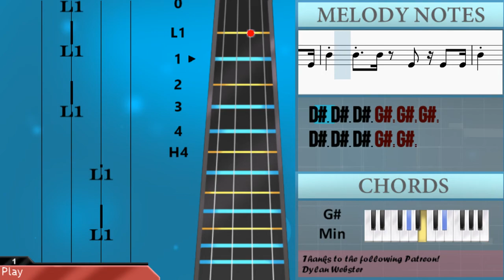How to play BREAK MY SOUL by Beyonce on Cello (Tutorial)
Comment and let us know how the videos have helped you. It keeps us going! :)The easiest way to learn how to play BREAK MY SOUL by Beyonce on the cello. It's a cello tutorial for BREAK MY SOUL by Beyonce.

EasyCelloLesson teaches you to play the your favorite instrument, through easy and simple animation so that you too can learn how to play BREAK MY SOUL by Beyonce on the cello easily. A cello tutorial with visual animation graphic.

Chords of Cello arrangement:
G# Min   C# Min   G# Min   C# Min   G# Min   C# Min   G# Min
C# Min   G# Min   C# Min   G# Min   C# Min   G# Min   C# Min
C# Min   E Maj   E Maj   F# Maj   D# Maj   G# Min   F# Maj
B Maj   B Maj   C# Min   C# Min   C# Min   G# Min   C# Min

Melody notes of Cello:
D#3 D#3 D#3 G#2 G#2 G#2
D#3 D#3 D#3 F#2 F#2 F#2 F#2 B2
B2 C#3 C#3 D#3 D#3 E3 E3 F#3
F#3 F#3 D#3 E3 E3 E3 F#3 G#3 F#3
F#3 F#3 G#3 D#3 D#3
F#3 F#3 G#3 D#3 D#3   C#3 B2
F#3 F#3 G#3 D#3 D#3   C#3
F#3 F#3 G#3 D#3 D#3 C#3 B2 B2 C#3 B2 F#3
F#3 F#3   D#3       F#3
F#3 F#3   D#3   C#3 B2   F#3
F#3 F#3   D#3   C#3 B2
D#3 E3 F#3 F#3 F#3 D#3
B2 B2 C#3 D#3 D#3 D#3
D#3 E3 D#3 F#3 F#3 F#3 D#3   D#3
E3 D#3 E3 D#3 B2 C#3 B2 G#2 F#2
G#2 B2     F#3 F#3 F#3 D#3
C#3 D#3 B2 C#3 B2 G#2
B2 C#3 D#3 D#3 D#3 D#3 D#3
D#3 D#3 E3 D#3 B2 B2 F#2
F#3   D#3   C#3   B2   C#3
B2 G#2       B2 B2 B2 B2
G#3   D#3   C#3   B2   C#3
B2 G#2   F#3 F#3 D#3 C#3 B2 G#2 F#2